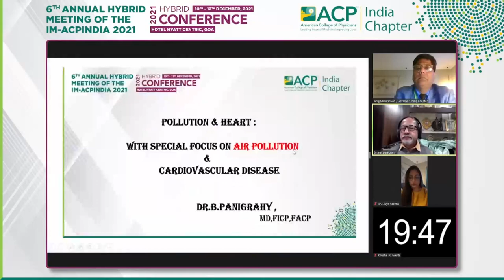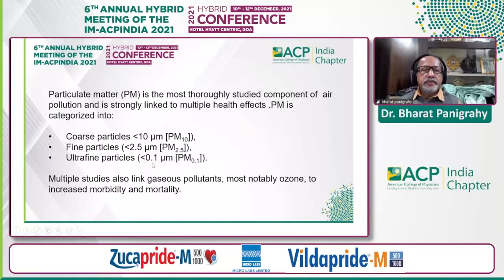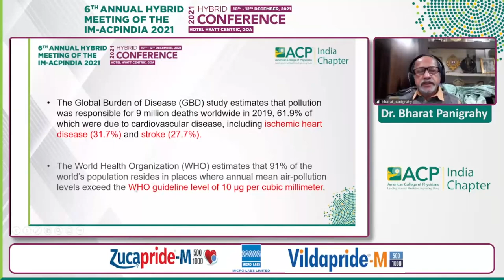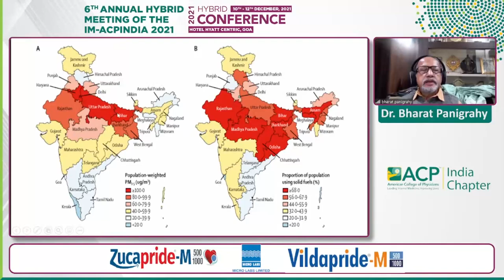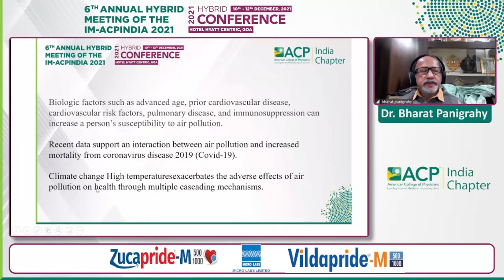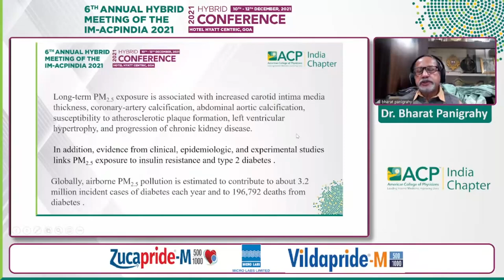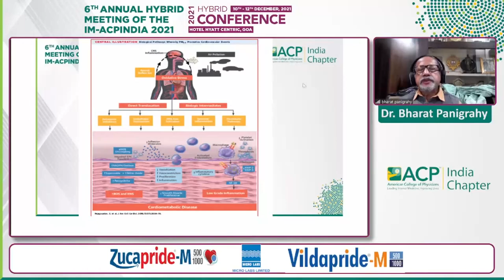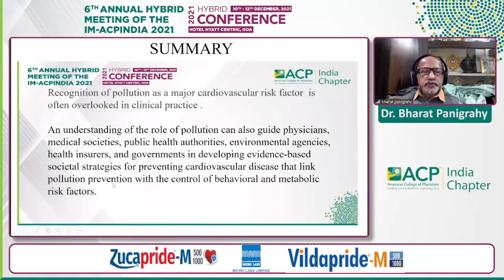Bharat Panigrahy - Pollution and Heart